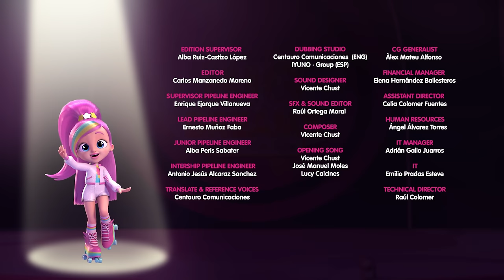Ep. 8 | A Disastrous Valentine's Day 💌 BFF by Cry Babies 💜 NEW Episode | Cartoons for Kids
💜 It's Valentine's Day, and the BFFs want to show all their love: love for their friends, family, self-love, and Shak also takes the opportunity to send a letter to ask Daisy out on a date. Things don't go as planned, and the letter ends up in the wrong hands, creating a highly comical misunderstanding that results in a disastrous date. 💜